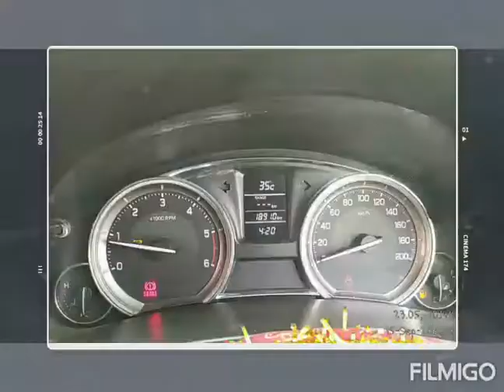कार मारुति सुजुकी सियाज car MARUTI SUZUKI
To

dear customer car detail

Power Steering

y

Fuel Type

Diesel

Shape

Color

WHITE

Odometer

18910

State

Gujarat

City

Gandhidham

Area

Yard Location

neelkanth enterprise plot no 4 sec 12 gidc NH 8 Gandhidham Pin 370201

Yard Name

NEELKANT ENTERPRISE

Payment Terms

Payment to be made within 48 hours from the time of approval

Ageing

RC Book Available

No

Sun Roof

Delivery Days

Registration Type

Registration Number

GJ12CG3586

Year of Manufacturing

2015

Shape

Color

WHITE

Year of Manufacturing

2015

2018

Second

Last RTO Registration date

RTO Location where last registered

Octroi Paid

RTO Tax Date

RTO Location